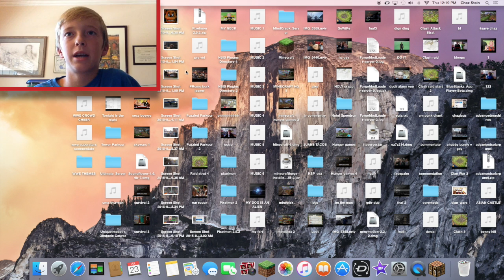Minecraft - UniqueImpact PARKOUR/OBSTACLE/PUZZLE Map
This is my first Parkour Map.
It is by UniqueImpact.